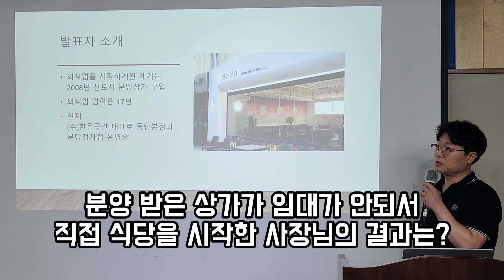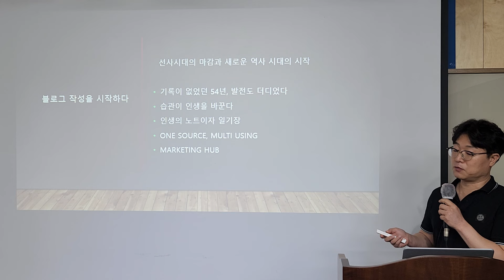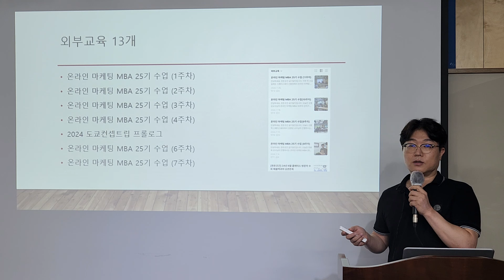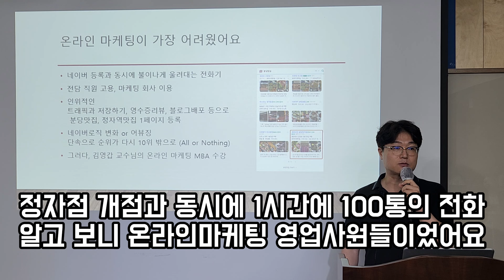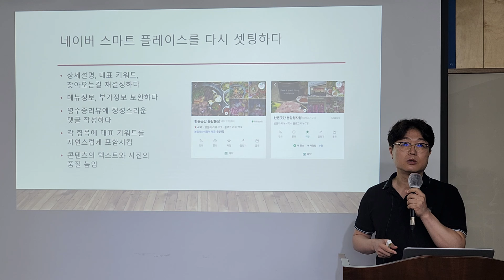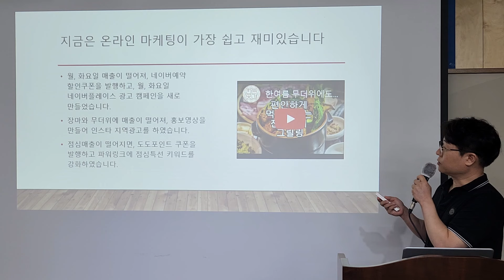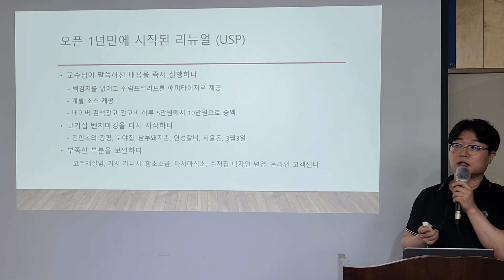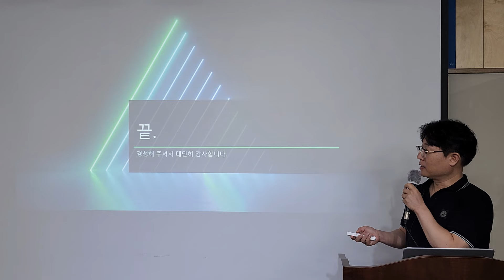[온라인마케팅MBA 25기 수료 및 성과발표 1편] 마케팅 배우려도 인생이 바뀌다] 분양받은 상가 임대 실패 후 직접 식당 시작한 사장님, 과연 결과는?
안녕하세요.

온라인마케팅MBA 김영갑 교수입니다.

온라인마케팅MBA 25기가 수료하면서 진행한 성과발표 첫 번째 영상을 공유하여 드립니다.

발표자는 한돈곳간 김용석 대표님입니다.

발표 주제는 "마케팅 배우려다 인생이 바뀌다"입니다.

이 영상에서는 한돈곳간 대표가 온라인 마케팅 수업을 통해 최고 매출을 달성한 경험을 공유합니다. 그는 외식업 경력이 17년인 동안 고객 만족을 최우선으로 하여 '대박집'에서 '초대박집'으로 도약하는 방법에 대해 설명합니다.

마케팅의 중요성과 올바른 전략 수립의 필요성을 인식하게 되었으며, 블로거 작성 및 다양한 온라인 마케팅 기법을 통해 실제 개선된 결과를 보여줍니다. 이 영상은 변화와 성장을 위한 지속적인 학습과 실천의 중요성을 강조합니다.

핵심주제

1. ️📈온라인 마케팅 수업을 통해 성공 신화를 이룬 이야기
2. ️📈고객 경험을 통한 가게 성장 전략
3. 습관화된 블로그 작성을 통한 성장
4. 외식 경영과 가맹민 전수사업의 기록
5. 블로그를 통한 마케팅 효과와 전화 폭주 경험
6. 보험 컨설팅 마케팅과 네이버 순위 문제
7. 온라인 마케팅 수업에서 얻은 인사이트와 전략
8. 온라인 마케팅 전략 수립과 성과 개선
9. 마케팅과 챗GPT 활용 계획 설명
10. 목표 수정과 마케팅에 대한 통찰
11. ️🔄사업 리뉴얼과 매출 증가 전략 이야기
12. ️📊교수님의 피드백을 바탕으로 메뉴 및 광고 전략 개선
13. 🍽️프랜차이즈 브랜딩과 고객 관리의 중요성

[공지] 인공지능&상권분석, 외식업 컨셉 기획, 온라인마케팅MBA 신입생 모집 안내